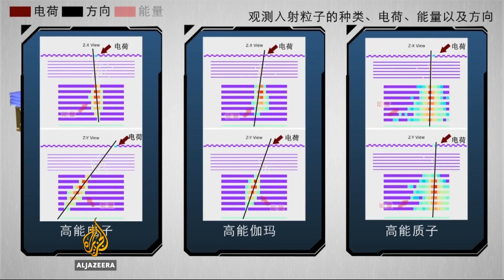China's spacecraft to aid study of 'dark matter'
A new spacecraft developed by the Chinese Academy of Sciences is expected to launch in the coming hours. China's 1,400kg Dark Matter Particle Explorer will scan the cosmos for elements, it is hoped, will give us a better understanding of the mysterious and unseen "dark matter". Tarek Bazley, Al Jazeera's science editor, explains.